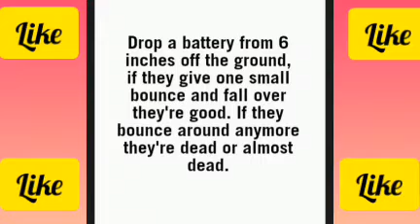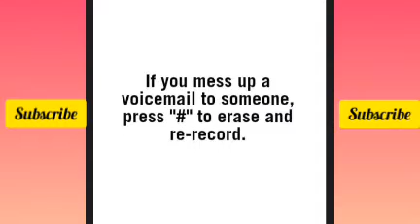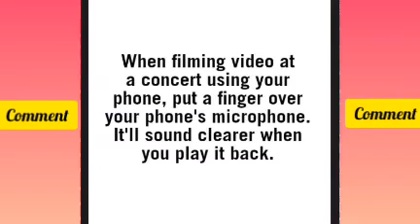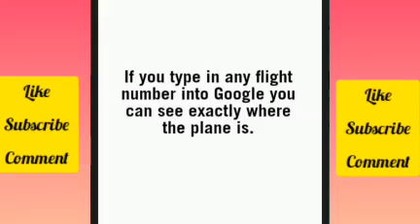Best Technology hacks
Treat this video how you want yours to be treated